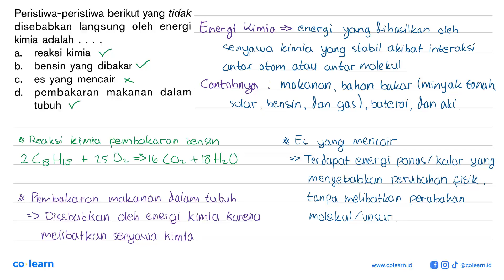Peristiwa-peristiwa berikut yang tidak disebabkan langsung oleh energi kimia adalah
Topik atau Materi: Konsep Energi dan Sumber Energi - Energi - Termodinamika - Fisika Kelas 7 SMP - K-13 Revisi

00:00 : Bedah Soal
01:00 : Konsep, rumus dan pengertian Konsep Energi dan Sumber Energi
01:18 : Langkah penyelesaian soal
00:48 : Jawaban akhir
01:18 : Penutup